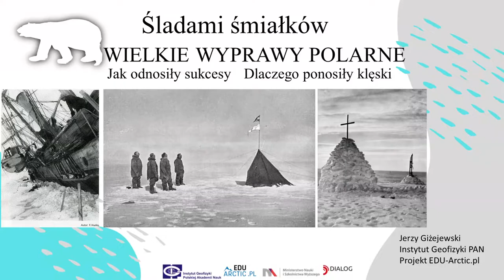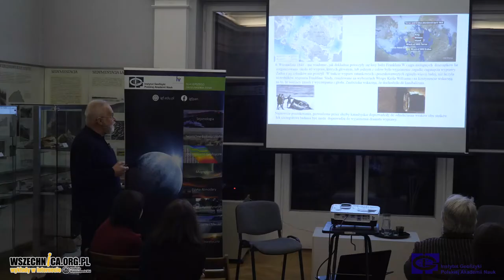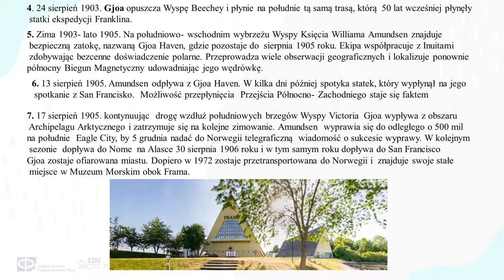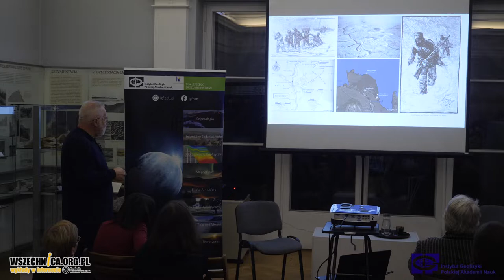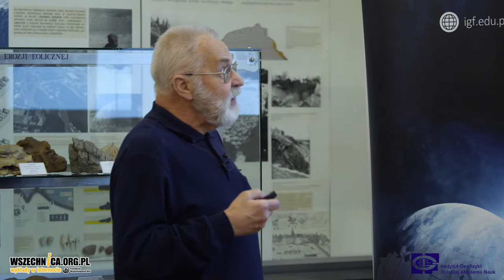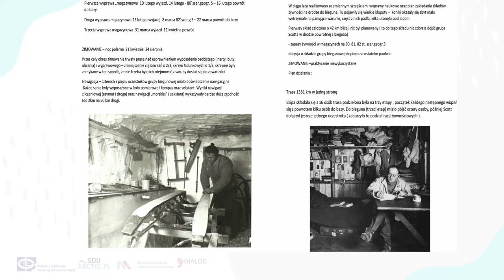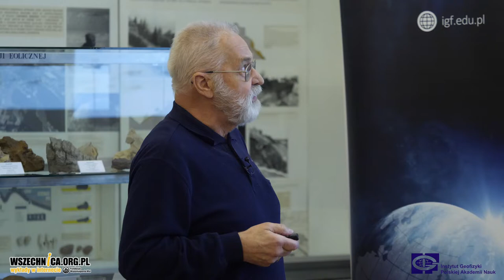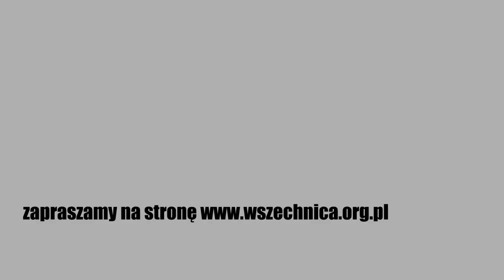Śladami śmiałków - Wielkie wyprawy polarne - Jerzy Giżejewski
Śladami śmiałków - Wielkie wyprawy polarne - Jak odnosiły sukcesy? Dlaczego ponosiły klęski? - Jerzy Giżejewski

Podczas wykładu poznamy historie śmiałków, którzy podjęli się eksploracji polarnej – Antarktydy,  bieguna północnego i Przejścia Północno-Zachodniego. Porównamy  wyprawy, które odniosły sukces i te, które poniosły klęskę. Pikanterii dodaje fakt, że 5 marca odnaleziono na dnie Morza Weddella wrak zaginionego statku "Endurance" należącego do sir Ernesta Shackletona.

EduArctic.pl - Uniwersytet Polarny

Jerzy Giżejewski - geolog, od 1991 roku pracownik Zakładu Badań Polarnych i Morskich IGF PAN, kierownik XIV i XIX Wyprawy PAN na Spitsbergen, zajmuje się współczesnymi osadami morsko- i limno-glacjalnymi.

Webinarium poprowadzone w ramach projektu EDU-ARCTIC - realizowanego przez Instytut Geofizyki PAN.